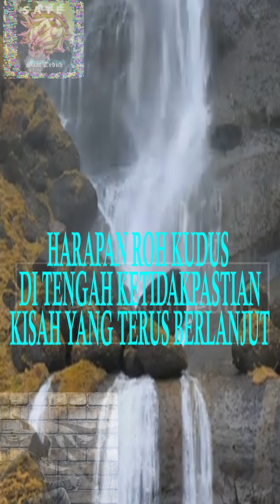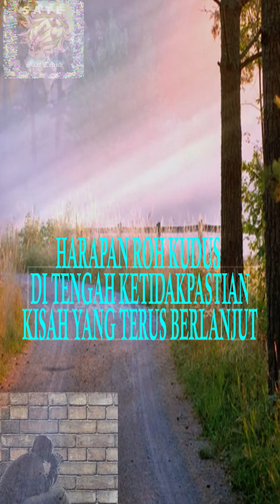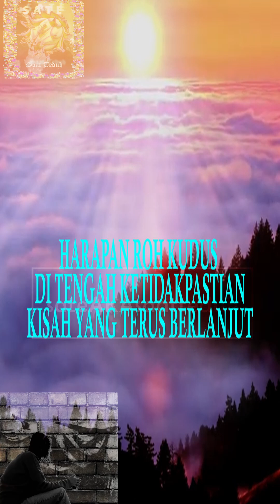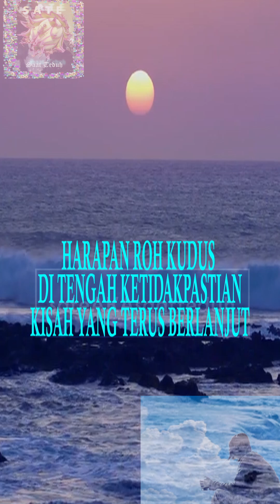Renungan Pagi Harapan Roh Kudus di Tengah Ketidakpastian, Kisah yang Terus Berlanjut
Renungan harian singkat kristen di pagi hari